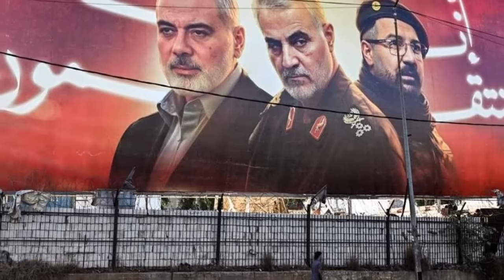আন্তর্জাতিক সংবাদ Today 14 ‍October’2024 BBC World News Bangla হিজবুল্লাহ-ইসরাইল যুদ্ধের আপডেট খবর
BBC World News Bangla আন্তর্জাতিক সংবাদ। Today 14 Ocotber''2024 International Banglanews আন্তর্জাতিক খবরBBC আন্তর্জাতিক খবর Bangla Broadcasting International World News

latest news
আন্তর্জাতিক সংবাদ
ইসরাইল যুদ্ধ
ইরান যুদ্ধ
ফিলিস্তিন-ইসরাইল যুদ্ধ